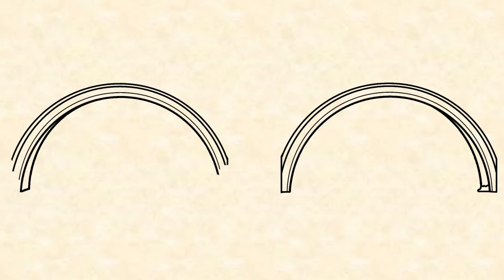Artworks with Mozart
Some artworks I've made, set to Mozart.
Music: Mozart Piano Concerto in D minor (K. 466), 2nd movement. Pianist and conductor: Mitsuko Uchida.
Artworks:
1. Purple Boy (Neo-pointillist work by Jan Perold)
2. Rome (Jan Perold)
3. Red-Green (Jan Perold, inspired by the work of Gavin Rain)
4. Gates of Morning (based on the work by Roger Garland)
5. Froy Gutierrez (artwork by Jan Perold)